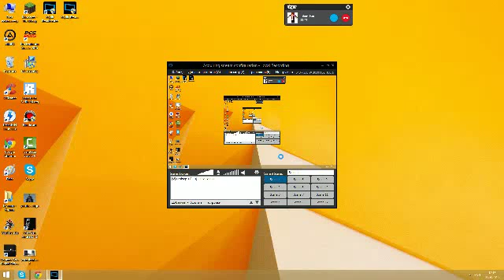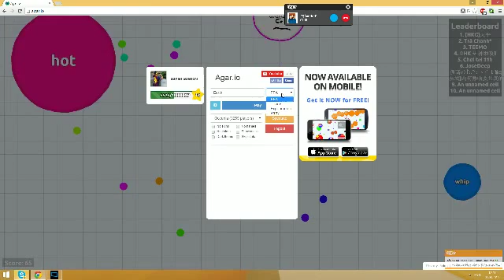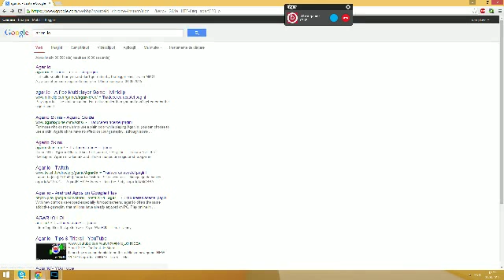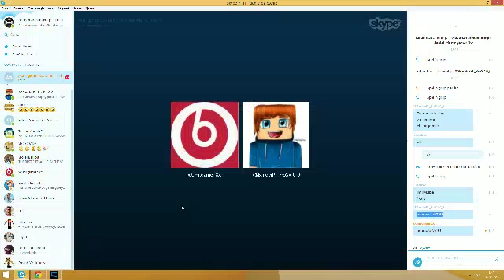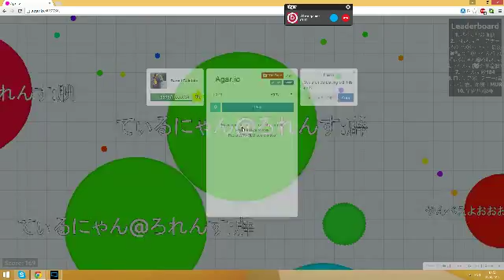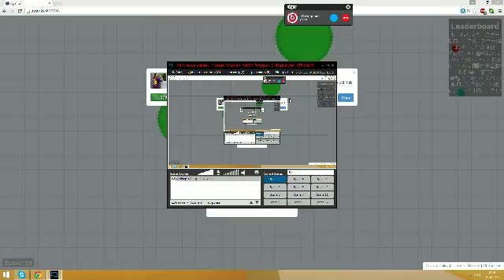Agar.io Part 1